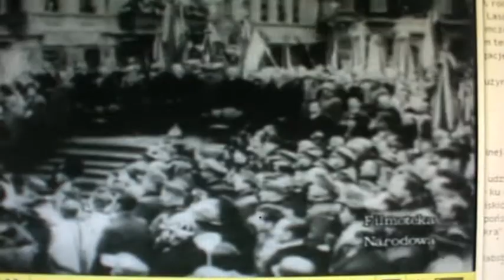TVG-9 ARCHIWUM 1938 Horthy Na Okupowanych Ziemiach Czechosłowacji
TVG-9 ARCHIWUM